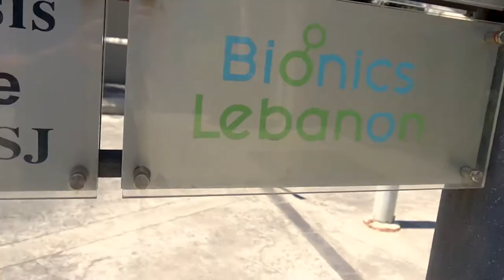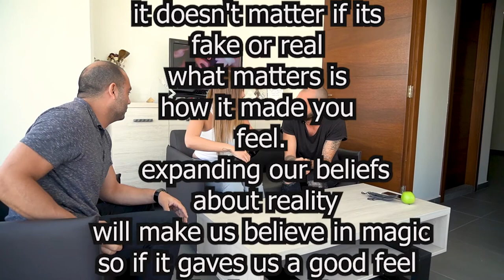Rita Esber feeling her Bionic Arm!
Check out this amazing video from the special Raymi from Illusionistraymi
"It doesn't matter if it's fake or real what matters is how it made you feel."